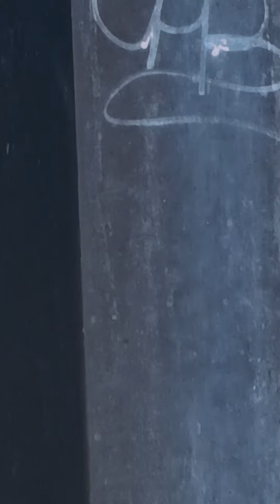A stroll at the beach ⛱️